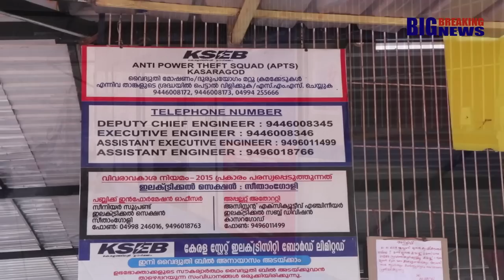എന്തുകൊണ്ട് മഞ്ചേശ്വരത്ത് ബി.ജെ.പി ഉപതെരഞ്ഞെടുപ്പിനെ ഭയക്കുന്നു...?|Big Breaking India BBI